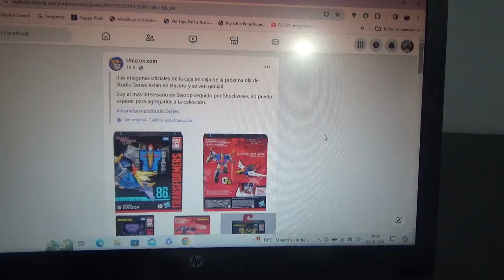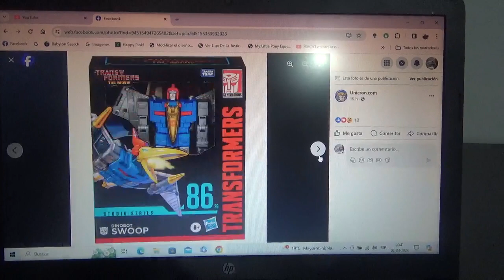Nuevas figuras para Transformers Studio Series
SS86 Swoop
BBTM Shockwave
BBTM Sunstreaker
WFC Sideswipe